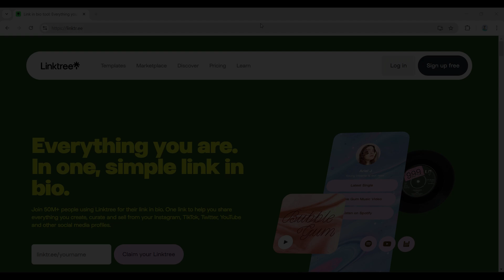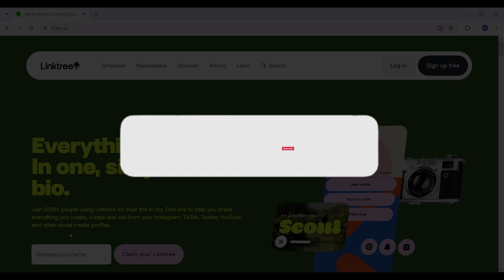How to Sign Out Linktree Account (2024) | Linktree Logout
In this video, I show you how to sign out of your Linktree account quickly and easily. If you're having trouble finding the log-out button or just want to make sure you're logged out securely, this tutorial will guide you step by step. Follow along to learn how to log out from any device in just a few clicks.